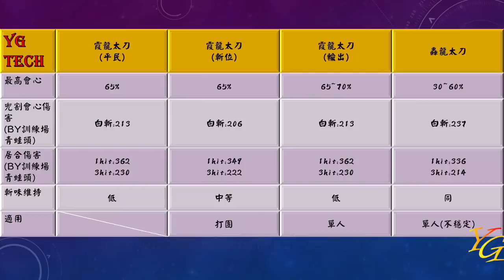MHR 太刀 3.0 配裝 | 龍氣活化版本 | 現版本最強配裝!! 含平民護石版本【魔物獵人崛起 MHRise】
昨天的3.0版本提供給大家混裝的參考，這次給大家更進階的，龍氣活性最強配裝，因為通宵趕片所以影片中聲音有點沙啞，請見諒QQ

歡迎分享/轉載請註明出處

找不到獵友歡迎加入DC
【YG 大車隊discord 】
【YG tech的臉書粉專 】